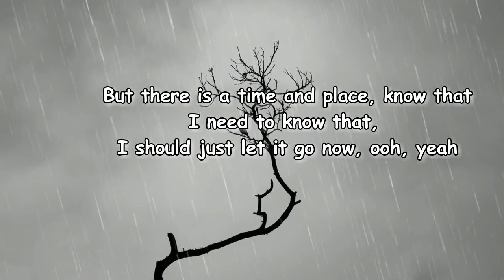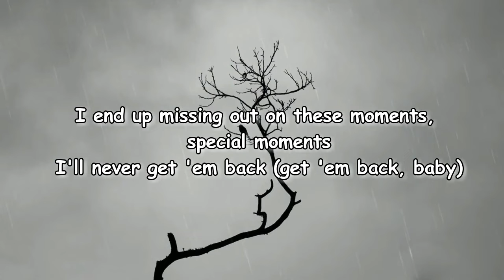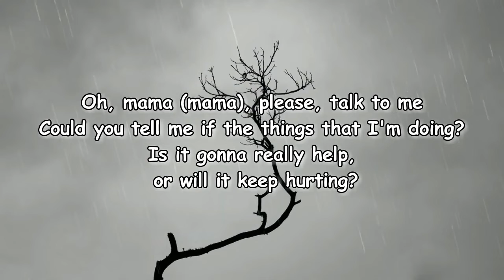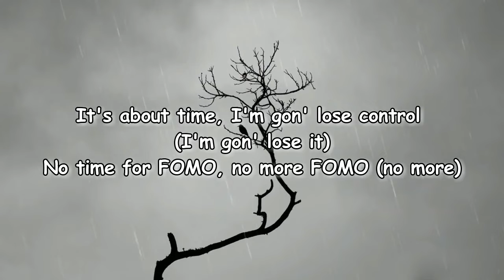Amber Mark – FOMO Lyrics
FOMO Lyrics:

I've been so stuck up on all these drama feelings
Cooped up in my room thinking 'bout problems
Getting, getting nowhere, nowhere
Sometimes stressing on these things that take up my whole mind
But there is a time and place, know that
I need to know that, I should just let it go now, ooh, yeah
Fill up my cup, made up my mind
Won't miss out on living happily
It's about time, I'm gon' lose control
No time for FOMO, no more FOMO
Some days take a lot of effort for me to stay away
I end up regretting staying home, what's the point?
When all my friends are out and about
They say, "Just come out for one drink, won't you celebrate?"
I end up missing out on these moments, special moments
I'll never get 'em back (get 'em back, baby)
I really try to live it all up, love, no time for fakin'
If you could just fill up my cup, it's feelin' vacant
Keep focusin' on how I come up, gotta be patient
Seems that it is never enough, am I mistaken?
See my friends in their stories
Can't keep livin' through their stories
Ask myself if I'm happy livin' life through all their glory
Oh, mama (mama), please, talk to me
Could you tell me if the things that I'm doing?
Is it gonna really help, or will it keep hurting?
When I lock myself up in my little room for weeks
'Cause every time I do, I see my crew
And I get so very blue to be with you
It is driving me so damn crazy
Finna be what is happy
Fill up my cup, made up my mind (ooh-ooh)
It's about time, I'm gon' lose control (I'm gon' lose it)
No time for FOMO, no more FOMO (no more)
It's about time, I'm gon' lose control (no more)
No time for FOMO (no, no), no more FOMO
No more FOMO, no more FOMO, no more FOMO
No more FOMO

Lyrics to FOMO